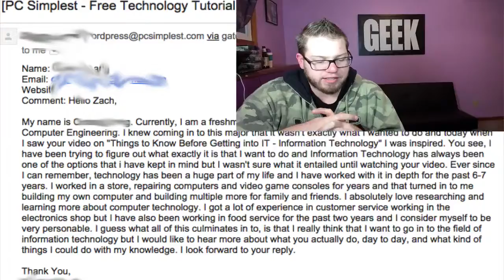A Day in the Life Information Technology - Hospital I.T. Day to Day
If you ever have a question and I can answer it in a video, Please let me know!

Top Recommendations!